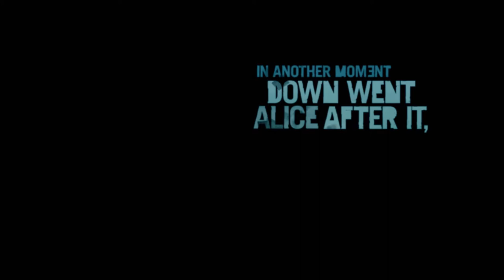Gleich der erste Tod und Flucht vor Vaas || FarCry3 #001 - Sonntags Folge #014 [1080p]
Beschreibung:
"Fernab jeglicher Zivilisation liegt eine Insel, ein gesetzesfreier Raum, der von Gewalt und menschlichem Leid regiert wird und dem man nur durch Drogen oder dem Lauf einer Knarre entkommen kann. An diesem Ort, an dem man nicht mehr zwischen richtig und falsch unterscheiden kann, kommst du wieder zu Bewusstsein. Hier dienen die Prinzipien der Gewalt dazu, am Leben zu bleiben."

-Spiel : Far Cry 3 von Ubisoft